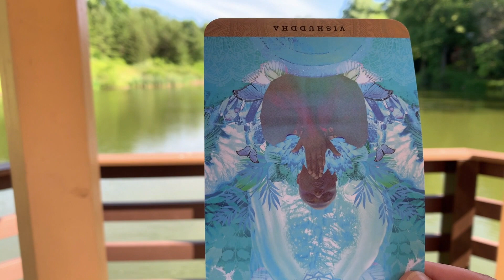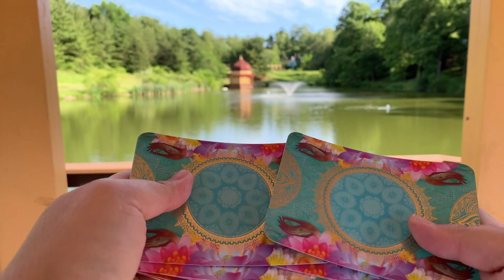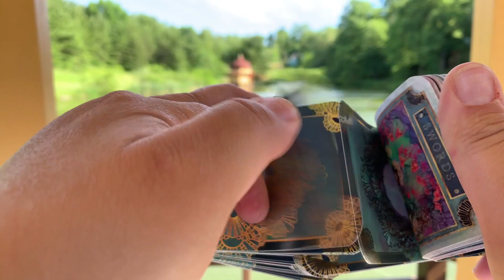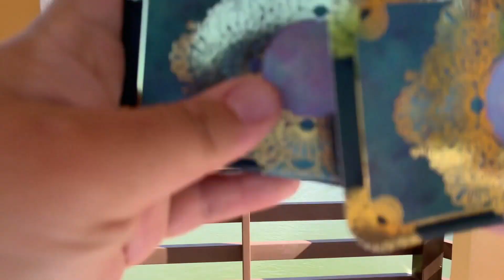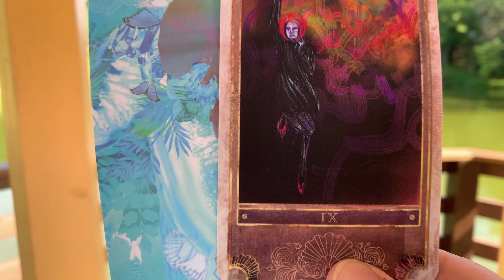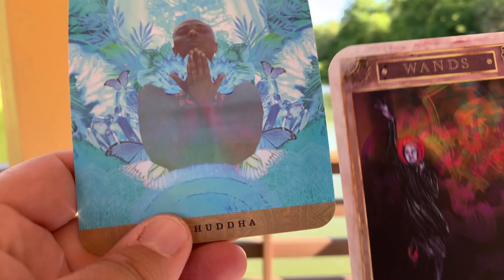Virgo, This Person is Shady as Hell! Lord Krishna [Tarot Reading]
✨This is my Link Tree to Find ALL of my Links in One place.✨

Time Stamps
0:00 Rose Walk
02:08 Lord Krishna Trips me
02:32 I explain why I must leave
03:14 Swan Lake
04:14 I give an introduction
04:50 I shuffle The Yogic Path Oracle Cards
06:09 I shuffle Sirens Melody Tarot cards
08:20 Virgo Tarot Reading
09:18 Full Rose Garden Tour